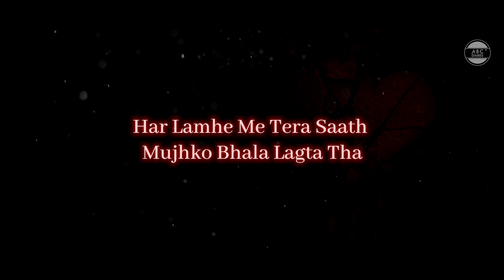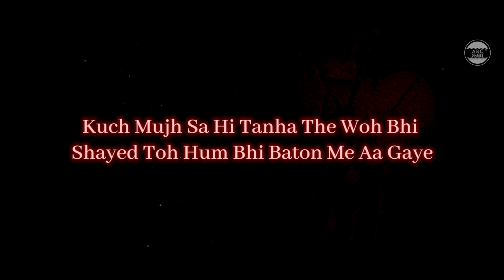HAR LAMHE ME TERA SAATH by Ashish Ghosh | Hindi Poetry | Episode - 2 @ABCDiaries​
Pleasure Of Love Lasts A Moment.
Pain Of Love Lasts A Lifetime.

It is a Heart Touching Poetry by Ashish Ghosh.

🎧 Credits:
POETRY: Har Lamhe Me Tera Saath
POETRY BY: Ashish Ghosh
SOUND DESIGN: Rohit Patra
EDITOR: Snehasish Ojha
RECORDED AT: ABC Diaries
PRODUCED BY: ABC Diaries

New videos uploaded every Week at 6:00 PM IST